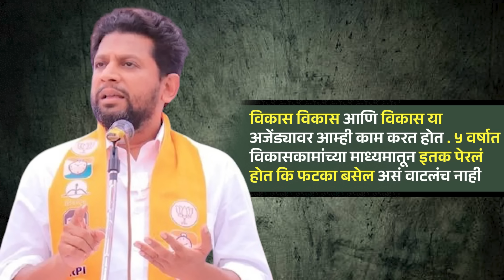आता विखे हरत नाही एका निवडणुकींनं विखेंना शहाणं केलं Sujay Vikhe Patil | Shirdi Vidhansabha 2024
आता विखे हरत नाही एका निवडणुकींनं विखेंना शहाणं केलं